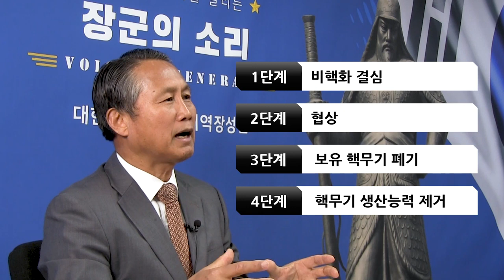떨어진 동전같은 김정은의 운명: 핵무기 폐기 과정과 북한 비핵화 [장군의 소리 제공][심동보자유애국TV] (2019.5.2)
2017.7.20 나남출판사 발행 (주문: 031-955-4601)